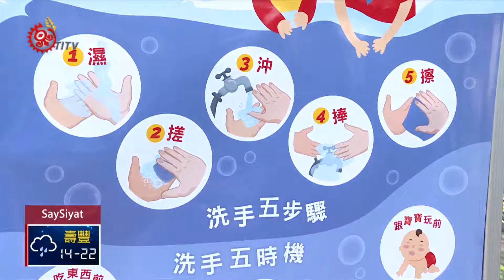4月腸病毒好發期 疾管署宣導正確洗手 2018-04-06 SaySiyat TITV 原視族語新聞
korkoring paskayzaeh ti:ma' 'okay repe' ka kak'iyaeh

每年腸病毒疫情大約在四月開始上升，目前雖然還沒進入流行期，但28日疾管署進行宣導，加強小朋友正確洗手的觀念。

孩子們熱烈地跳起洗手舞，把洗手五步驟「溼、搓、沖、捧、擦」記得滾瓜爛熟。

4月通常是腸病毒的流行季，衛福部疾管署與長期耕耘洗手教育的速食業者慈善基金會攜手合作，推廣洗手教育，共同宣布2018年150所的校園巡迴活動正式開跑。

疾管署表示，從3月18日開始為期一週，腸病毒門診數就達3,769人，副署長呼籲，腸病毒的傳染性強大，主要經由腸胃道或呼吸道感染，也有可能透過接觸病患皮膚上的水泡或分泌物而傳染，而正確的洗手方式，是最能預防傳染病毒的方法之一。

疾管署再次提醒，台灣氣候溫暖潮濕，適合腸病毒生存，由於目前尚未研發出腸病毒的特效藥及疫苗，最好的預防方法就是大人、小孩都要貫徹勤洗手習慣，注意個人衛生，可以大幅降低感染的機會。